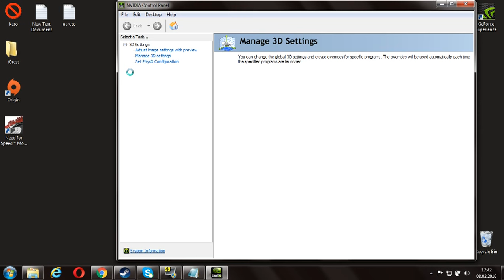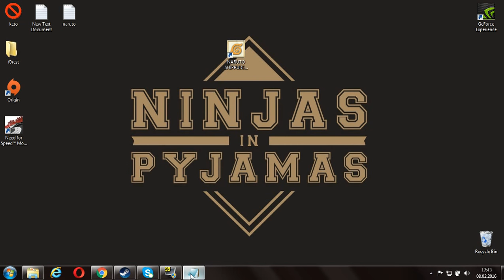Naruto Shippuden: Ultimate Ninja Storm 4 dx11 creation failed 0x80010010(FIX)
sorry for low quaility.
only for nvidia users!